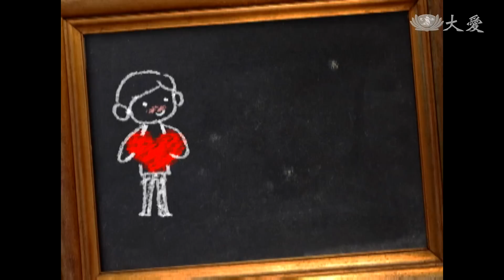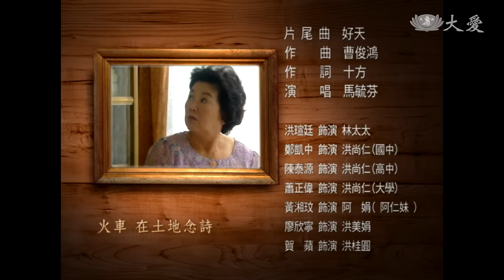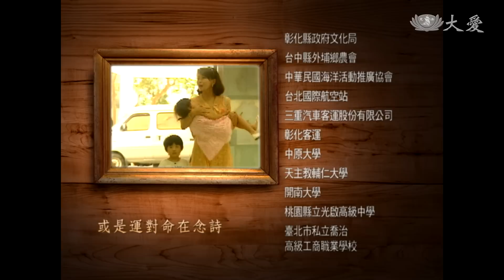[愛的練習題] - 第14集 / Etude Amour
美香懷了第三胎，期盼能再為張家添丁，好分散張母對於集鈞的過度寵愛。
美香的弟弟尚仁跟阿仁去過一次海邊釣魚後，就被驚人的漲潮速度嚇到不敢再去，洪父透過美香向阿仁喊話，希望他別再去海邊釣魚，無奈阿仁認為自己已經非常注意安全，家人不需過度擔心，美香氣阿仁不聽勸，兩人發生口角…

(09630014)